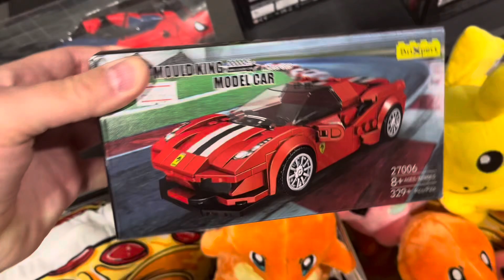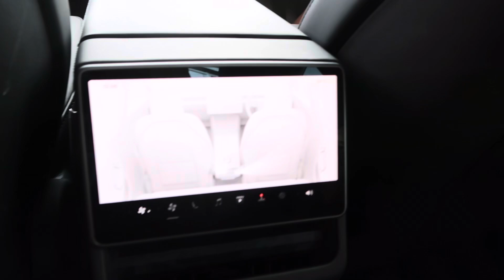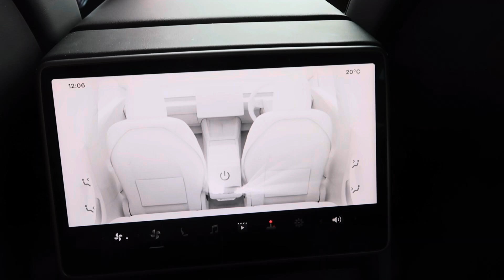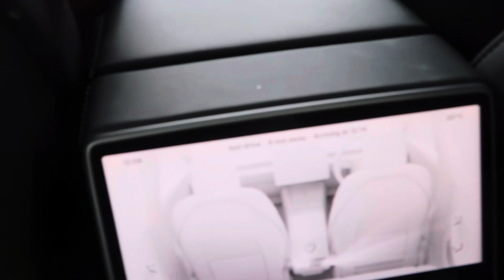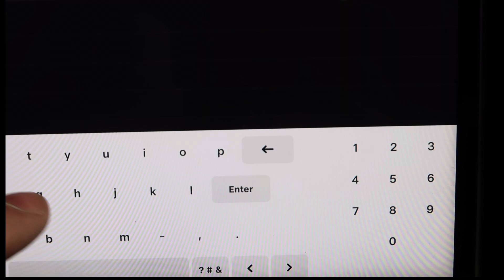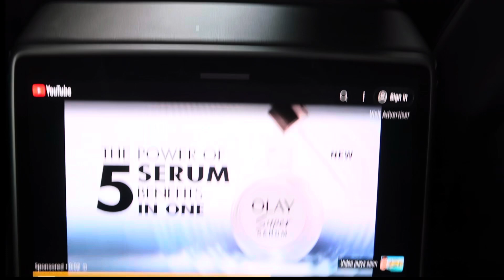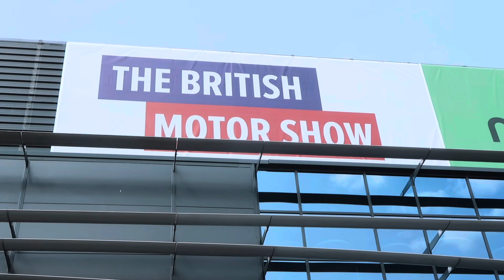Ferrari, Porsche, And Lamborghini Heaven! | The British Motor Show 2024 | THE NEW TESLA CYBERTRUCK!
My son is well into Ferrari, Porsche and Lamborghini, so The British Motor Show in Farnborough was just perfect.

My wife booked tickets literally days before the event started via GroupOn for a fantastic reduced price.

I also got to see the brand new Renault 5, the Tesla CYBERTRUCK, and the wife test drove the Tesla Model 3.

Let your eyes be your guide.😉